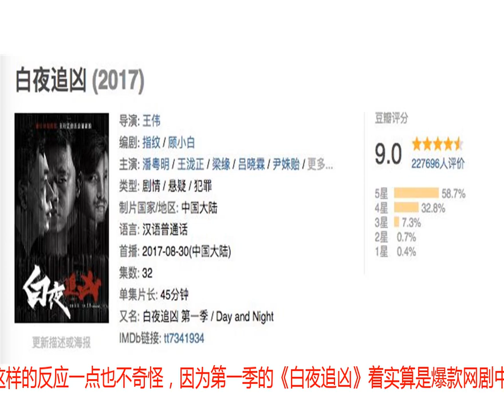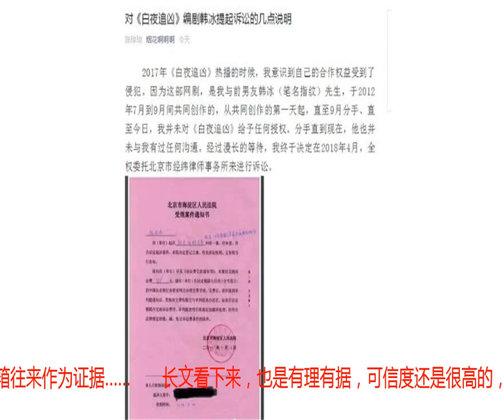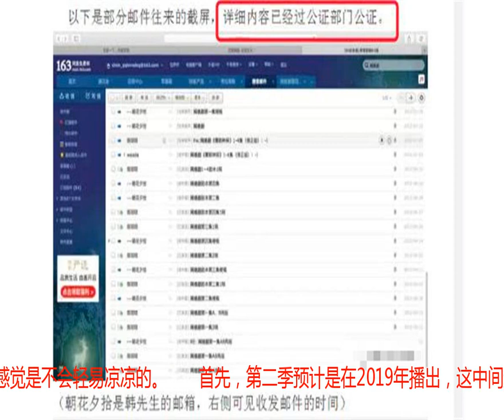编剧韩冰被前女友起诉维权，粉丝只在乎《白夜追凶2》会不会凉凉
有问题自己解决，起诉赔钱不在乎，但第二季不能不播……　　经历了很多因著作权问题无法播出的遗憾之后，大家的诉求现在也是出奇的一致，看到《白夜追凶》的编剧被起诉，最先想到的还是第二季能不能正常播出的问题。大家会有这样的反应一点也不奇怪，因为第一季的《白夜追凶》着实算是爆款网剧中的翘楚，豆瓣评分也高达9.0分。　　这部剧不仅让潘粤明再度翻红，给编剧带来的影响力也是无以复加的，毕竟对于编剧来说，一个爆款的诞生就意味着更多资源的可能。而且第一部大火之后，制作方也放出消息会原班人马制作第二部，这也是让无数粉丝翘首以盼的。　　让人始料未及的就是，这还没到2019年就出了波折。自称是《白夜追凶》编剧前女友的陈琼琼，一纸诉状和一篇长文就将编剧韩冰的“个人创作”言论狠狠打脸。并提出，《白夜追凶》这个作品是二人一起创作的，且她本人并未给予任何授权。　　除了这些言语说辞，她还晒出邮箱往来作为证据……　　长文看下来，也是有理有据，可信度还是很高的，就是不知道韩冰会做出什么回应。现在的影视剧市场，涉及到版权问题还是比较敏感的。不管是原著涉及抄袭，还是像这样没有拥有完整版权，都会影响到影视剧的播出甚至收视率，像《如